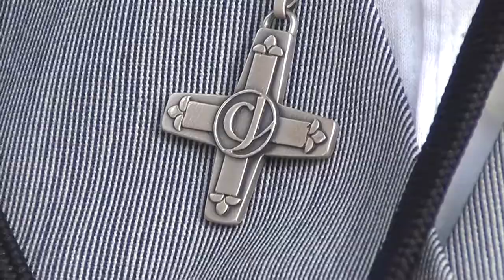Judy Nekesa, Ibvm, and Cecilia Yeom, CJ, reflect on the Second CJ-IBVM Gathering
Judy Nekesa and Cecilia Yeom, from the IBVM and CJ Generalate respectively talk about the second IBVM/CJ gathering that had place in Rome, on the 28th April, 2018.